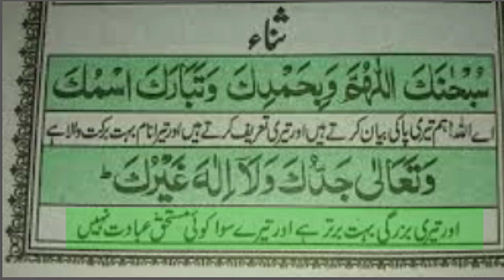Sana Namaj/ Sana With Tarjuma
सना नमाज मेरे साथ याद करो। उर्दू तर्जुमा के साथ। m2 ishlamic

m2 ishlamic chaynel के videos को share जरूर करे ताकी और भी लोग दिन की सही जानकारी मालूम कर सके।

किसी का सादी नही हो पा रहा या कोई भी परीशानी हो तो इस वजीफा को जरूर करे। अपनाया हुवा वजीफा

Sana Namaj, Sana Namaj pdhna sikhe, Sana Namaj yaad kre, Sana subhhankllah humma, Sana Namaj pdhne ka trika, Sana aayt, Sana Namaj pdhne ka trika,